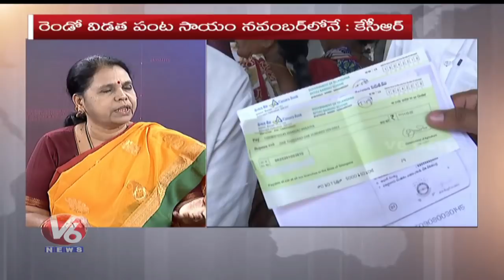CM KCR Review Meet On Rythu Bandhu Scheme | Good Morning Telangana | V6 News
In today's Good Morning Telangana, watch special debate on CM KCR Review Meet Over Rythu Bandhu Scheme. Journalist Sangappa hosts the show debating with Telangana politicians and socialists.